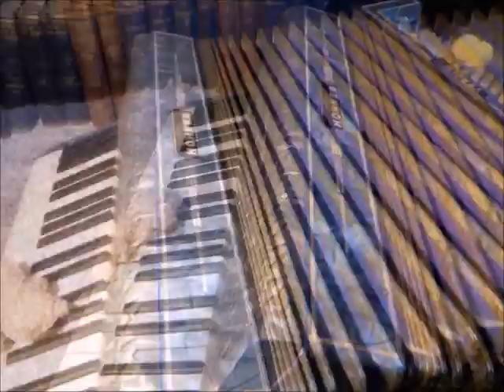The Music Room - Accordion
The Chicks play the accordion with Elephant and Teddy Bear.